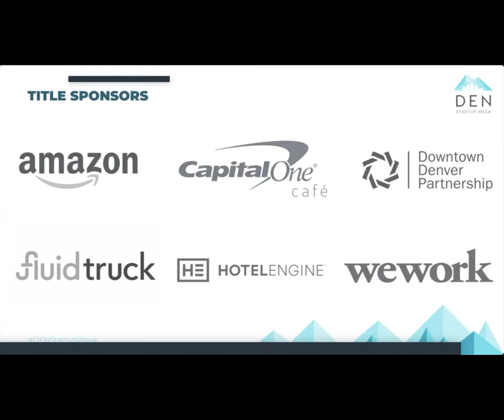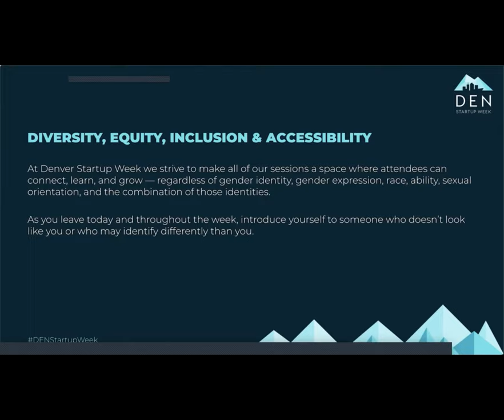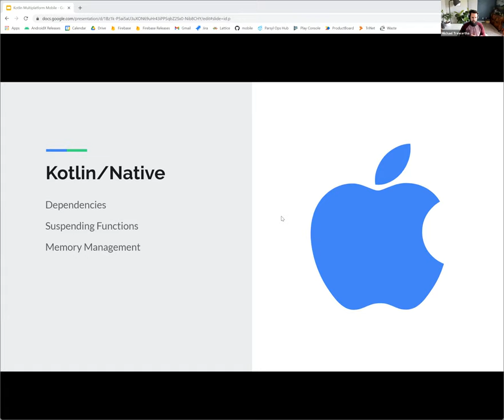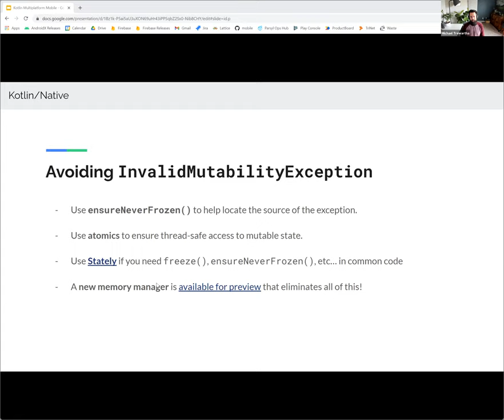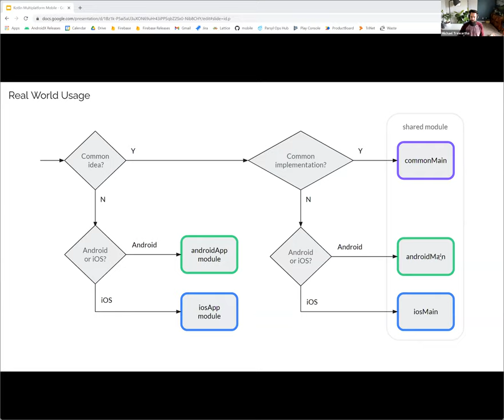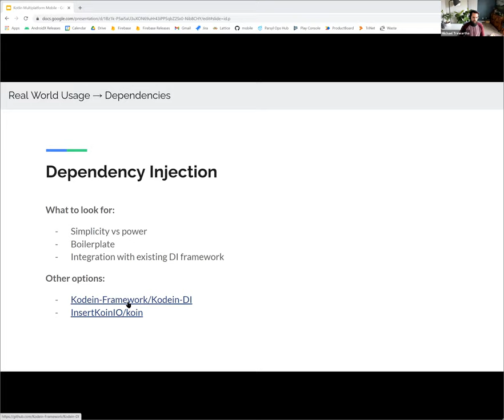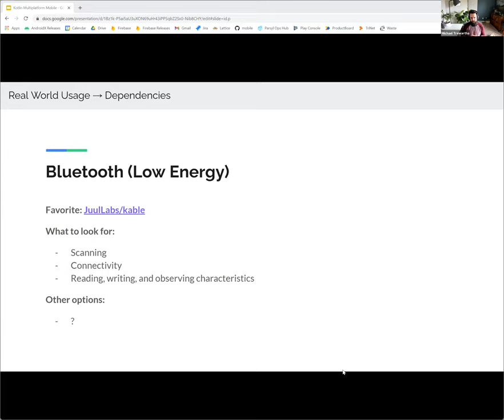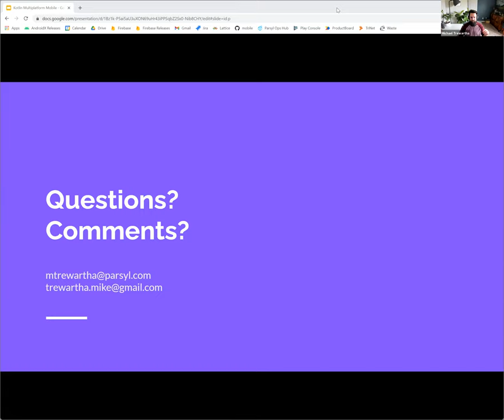DSW 2021: Kotlin Multiplatform Mobile: Real World Lessons Learned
Kotlin Multiplatform Mobile (KMM) is a great new approach to sharing code across mobile platforms. There are lots of elementary examples to teach developers the benefits and basics of usage. However, there isn't much material that guides developers through the choices they'll encounter as they start to use KMM in real, diverse apps. We'll highlight some of the most common choices developers will encounter, propose framing to help them understand their options and make strong, informed decisions, and give some examples of decisions that have worked well for us at Parsyl.